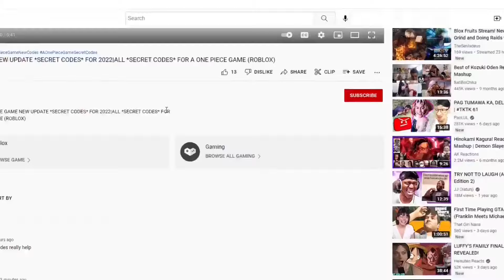ALL CLOVER RETRIBUTION *NEW* CODES FOR AUGUST 2024 ROBLOX CLOVER RETRIBUTION CODES!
Tittle : ALL CLOVER RETRIBUTION *NEW* CODES FOR AUGUST 2024 ROBLOX CLOVER RETRIBUTION CODES!